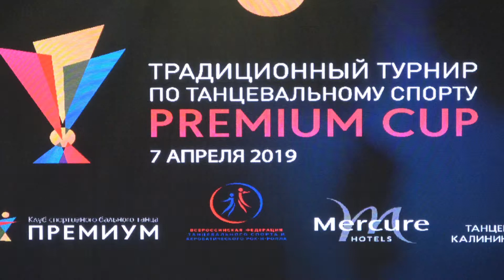PREMIUM CUP 2019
Российский турнир по танцевальному спорту
Рейтинговый турнир Федерации танцевального спорта Калининградской области.
КУБОК ПРЕМИУМ 2019
г. Калининград. Резиденция королей. 7 апреля 2019 г.